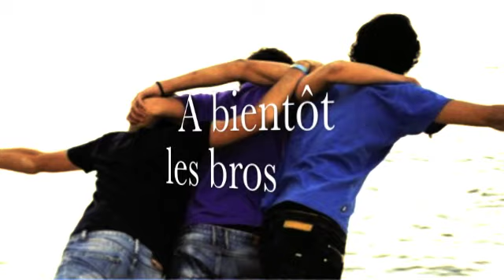Vous allez me manquer les gars